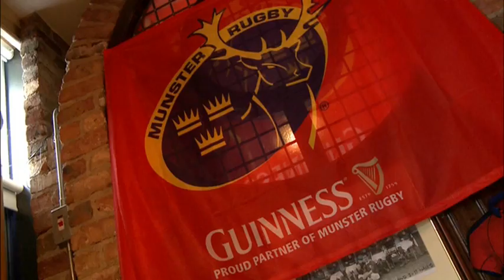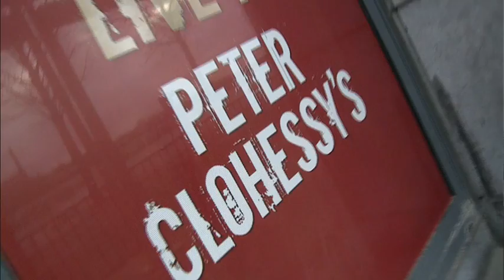Munster Greats share their memories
Frankie Sheahan, Mick Galwey, Peter Clohessy and Anthony Foley share their top moments with the boys in red.